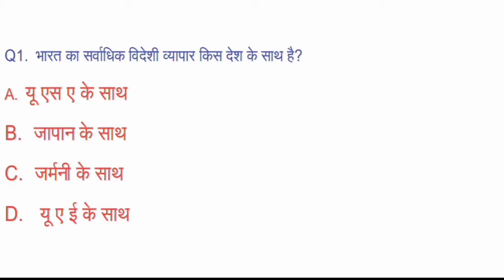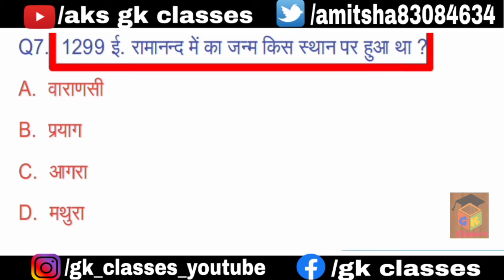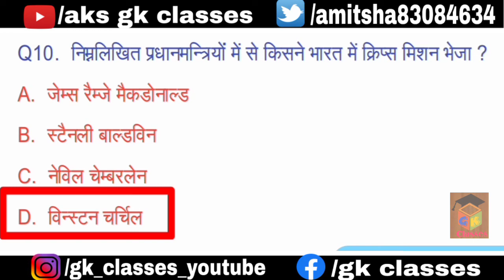Gk l History General knowledge Questions l important GK Questions l daily GK practice set l basic Gk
Video :- Gk l History General knowledge Questions l important GK Questions l daily GK practice set l basic Gk

Video about : -
gk history question answer
gk history question answer in hindi
history gk questions answers hindi
history gk questions answers
rajasthan gk history question answer
history gk questions with answers in english
indian history gk question answer
assam history gk question answer
gk history question in hindi
gk history questions and answers
gk history question and answer
gk history questions with answers in hindi
gk history question

Our's some important playlist link :-

It is a unique way of learning ✍✍✍🤳🤳

Amit sharma